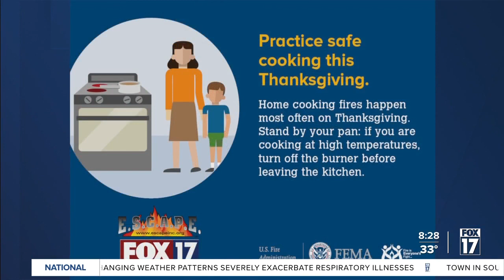Practicing safe cooking this Thanksgiving and avoiding home cooking fires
The kitchen is an important place as we move through the week of Thanksgiving. It makes keeping fire safety in mind important, especially when there is a lot of activity and a lot of people in the home.